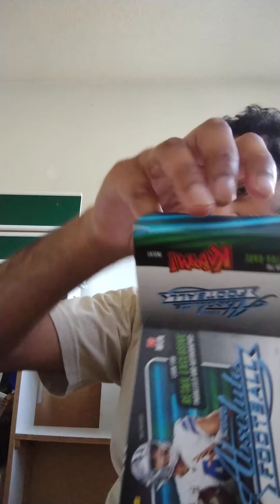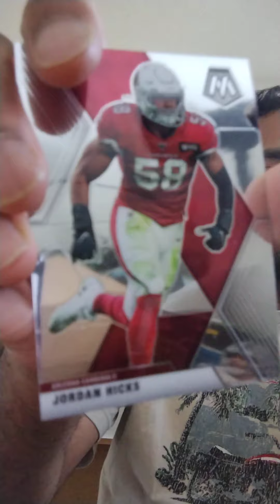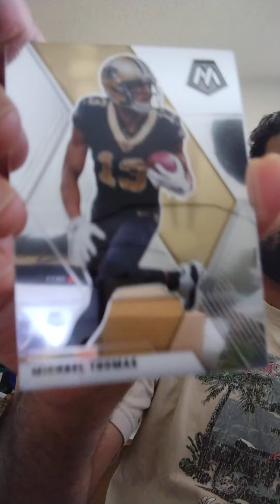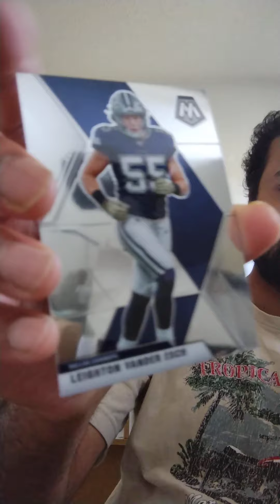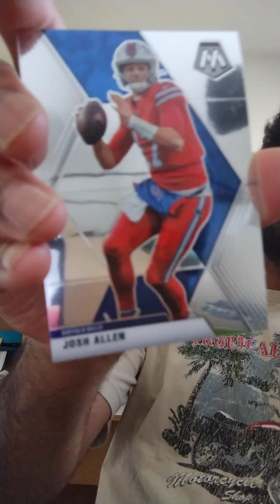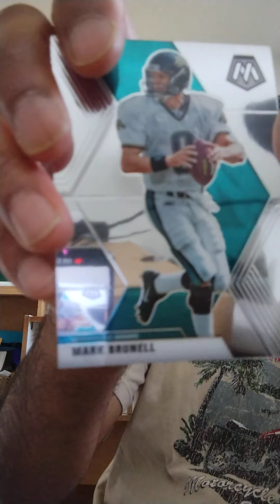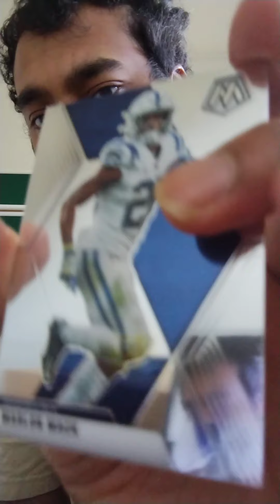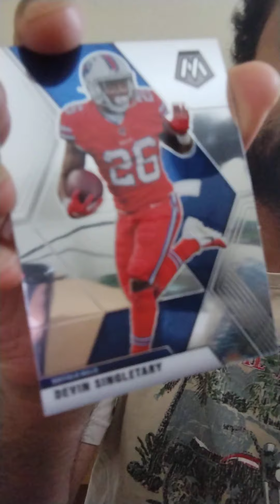Looking for Ultra Rare KABOOM CARD!!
Title: No Kaboom

Nice looking cards, much better than the vintage football cards. Usually it's the other way around. More to watch coming!!